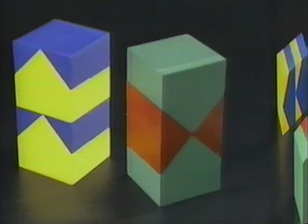K-DRON Part 2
K-DRON an eleven-sided spatial form with unique optical, acoustical and structural properties. Discovered by Janusz Kapusta, 1985, patented in 1987. "K", the eleventh letter of the alphabet; GK-EDRON from greek means surface.

Two K-drons form a cube.  K-DRON is both a remarkably simple and complex structure. Its basic form has a square base, 11 multifaceted sides and a diamond-shaped face with a 45 degree angle of inclination.